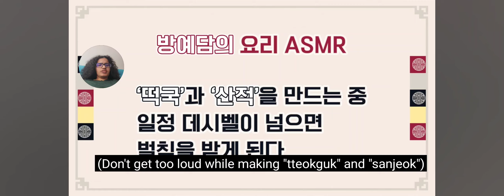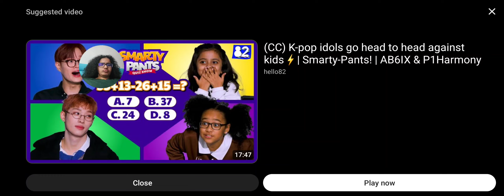Reaction to Bang Yedam ASMR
This video felt so relaxing.